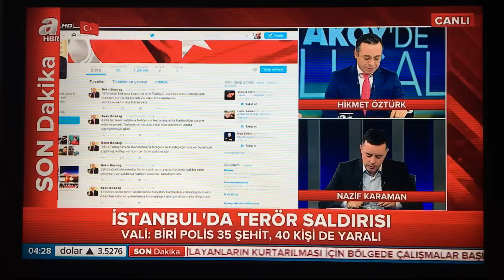Reina Terör Saldırısı -Atv Haber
Reina Terör Saldırısı